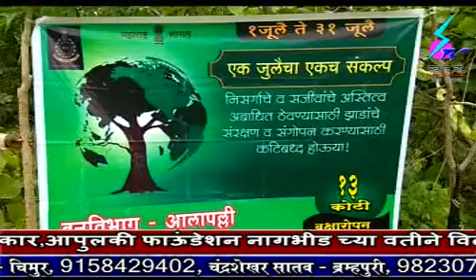3 July 2018 Search Tv Chandrapur - कोपरअली येथे लोकप्रतिनिधींच्या हस्ते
कोपरअली येथे लोकप्रतिनिधींच्या हस्ते वृक्षारोपणाला सुरुवात